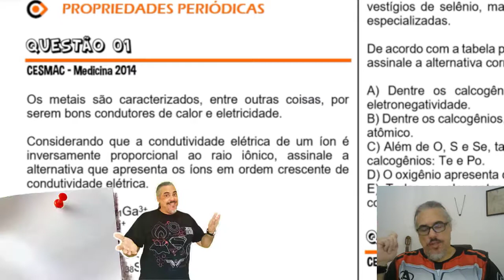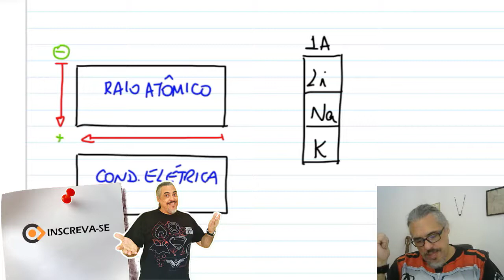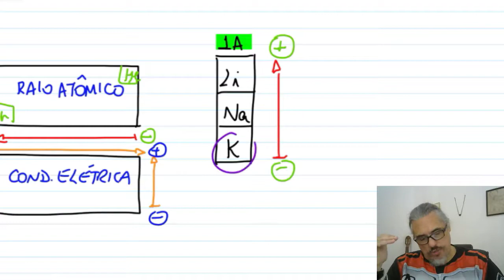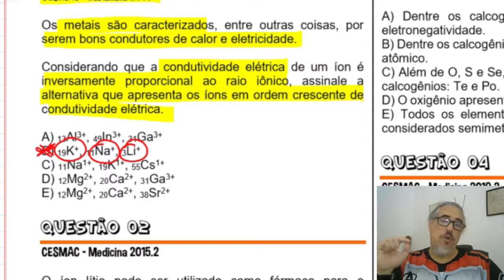TABELA PERIÓDICA - Propriedades Periódicas - Questão 01 - CESMAC 2014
QUESTÃO 01
CESMAC - Medicina 2014

Os metais são caracterizados, entre outras coisas, por serem bons condutores de calor e eletricidade.

Considerando que a condutividade elétrica de um íon é inversamente proporcional ao raio iônico, assinale a alternativa que apresenta os íons em ordem crescente de condutividade elétrica.

A) 13Al3+, 49In3+, 31Ga3+
B) 19K+, 11Na+, 3Li+
C) 11Na1+, 19K1+, 55Cs1+
D) 12Mg2+, 20Ca2+, 31Ga3+
E) 12Mg2+, 20Ca2+, 38Sr2+